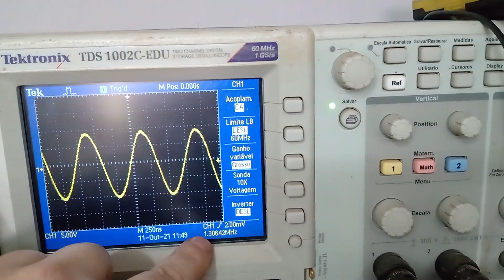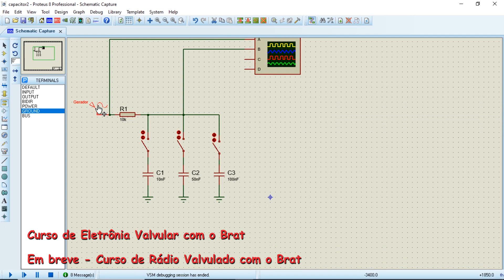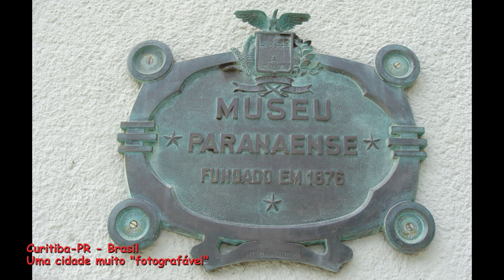Philips FR-680 e Telefunken Mignon na Bancada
Philips FR-680 com problema no FM não resolvido e Telefunken Mignon terminado e funcionando.